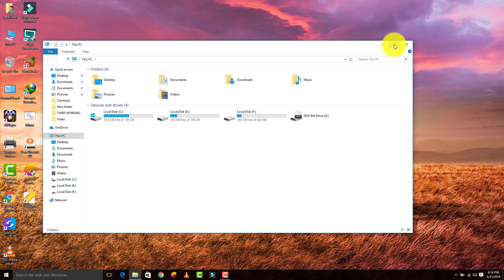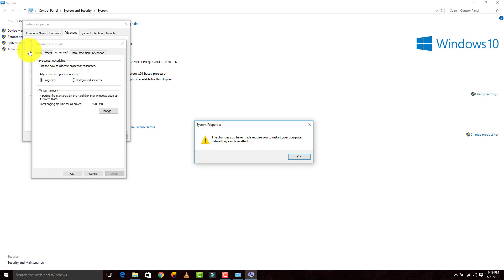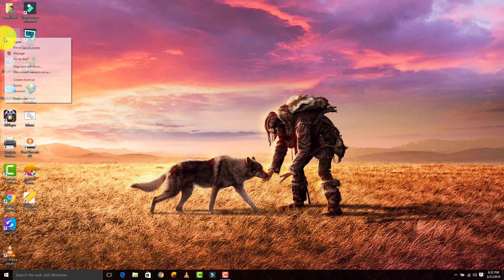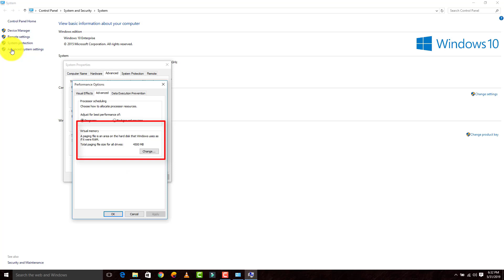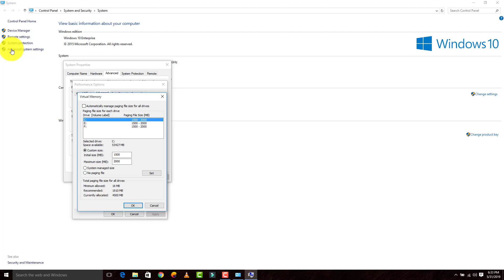How To Increase RAM of PC or Laptop at Zero Cost 🔥 Double Your PC RAM 100% With Proof 2021 🔥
If The Above Solution Doesn't Work Then Click Here For Best

1-How To 100% ROOT any Android Version Without PC with Proof

2-2019 New One Click Root Method [ No PC NO TWRP No Kingroot ]

3-Root any Android Device upper Versions 5.0/6.0/7.0/8.0 Without PC

4- [ Without PC Root ] 100% Root Any Android Device 2019 Best

6-How To Increase RAM of Any Android Device 2019 With Proof

7-How To Increase RAM of PC or Laptop at Zero Cost

8-How to Unlock PTA Blocked Devices Without TAX &

9-How to Unblock PTA BLOCKED Devices Without TAX

10-Unlock any Android Lock Without Data Loss & Without ROOT

11-[ 100% Without ROOT ] How To Hack any Android Online

12-How To Upgrade Any Android Device To 9.0 PIE Android 2019

13- How To Change IMEI Number of any Android Device